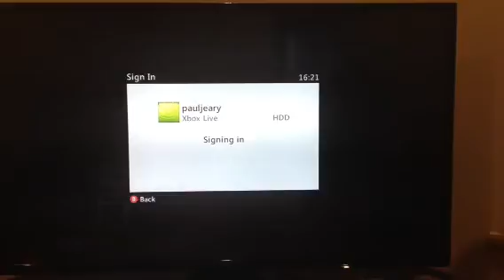Minecraft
Me playing minecraft